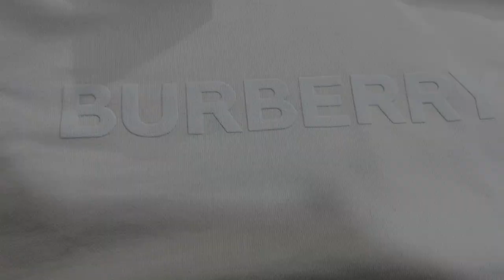BURBERRY Logo Print Hoodie